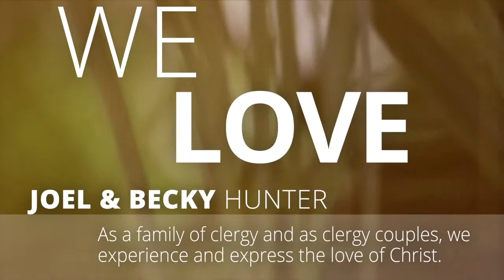The Gathering: Joel & Becky Hunter